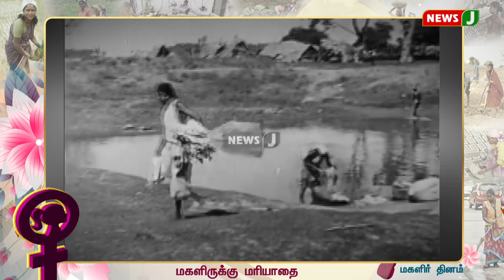பெண்ணுரிமை - இந்தியாவிற்கே முன்னோடி தமிழகம்.. பெண் உரிமைகளை உறுதி செய்த தமிழகம் | NewsJ